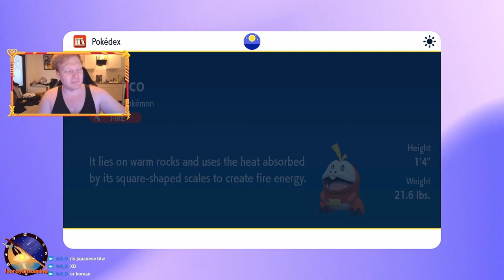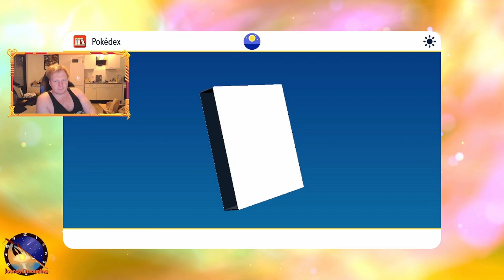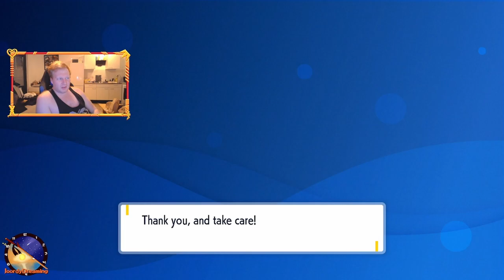Some of these area's are not Easy to explore || Pokemon Scarlet || Part 4